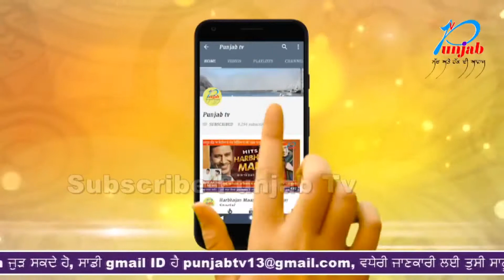ਅੰਮ੍ਰਿਤਸਰ ਵਿੱਚ ਖੜੀ ਸਕਾਰਪੀਓ ਗੱਡੀ ਨੂੰ ਲੱਗੀ ਅੱਗ